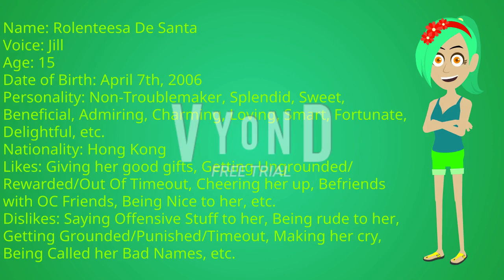Introducing My New OC De Santa Non-Troublemaker On Vyond! #1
Guys, I introduced my new OC De Santa Non-Troublemaker on Vyond! Her name is Rolenteesa De Santa! She looks so sweet and admiring!

If you want to use her or make her in Comedy World on Wrapper Offline, please ask me permission and don't forget to give me a credit!